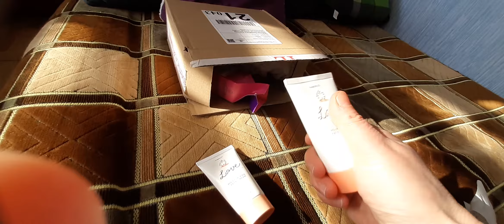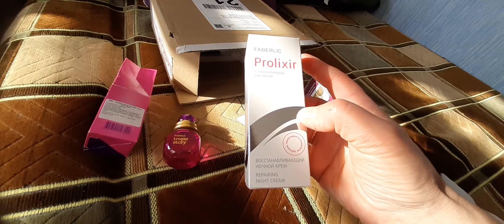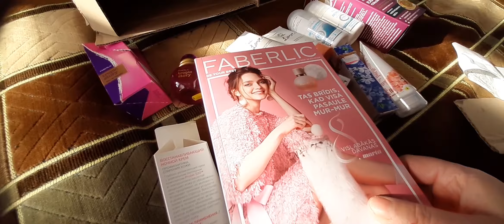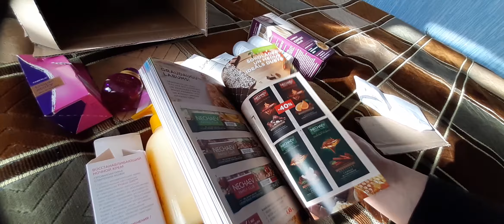Заказ FABERLIC 2/2021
Регистрируйтесь по ссылке и покупайте со скидкой от 20 % до 35%, + подарки, акции.